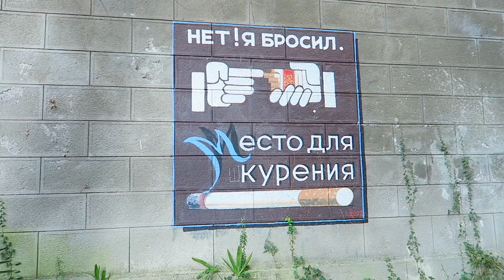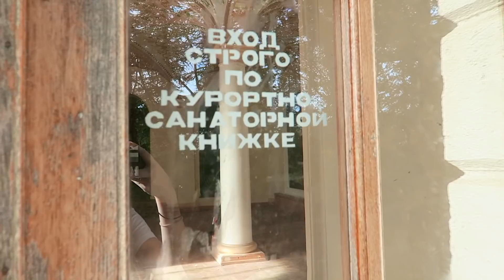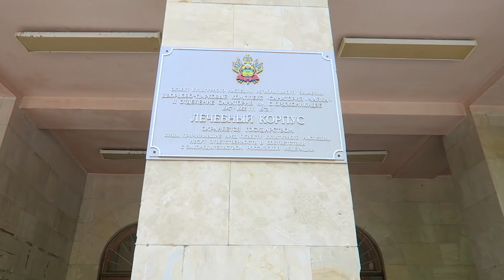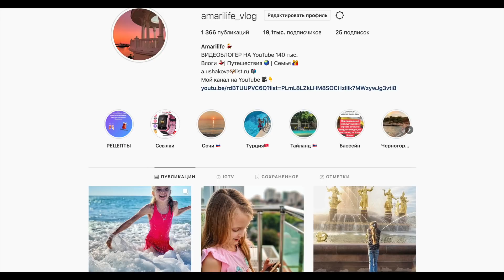ВЛОГ Санаторий Орджоникидзе Сочи! Заброшенный санаторий 8 октября 2020